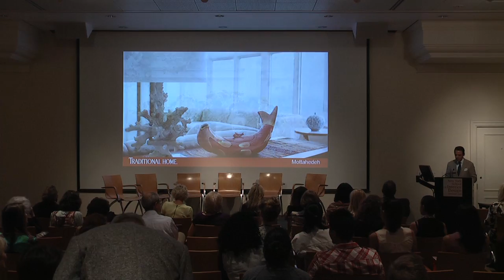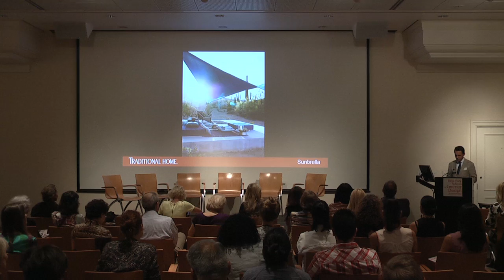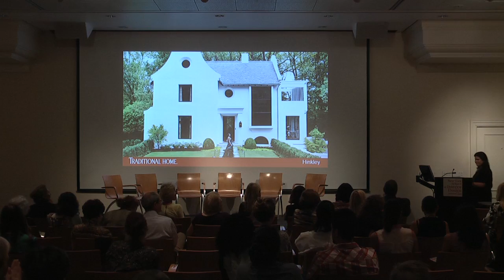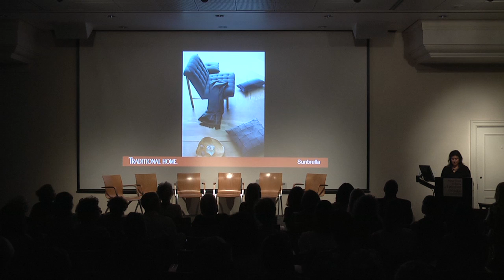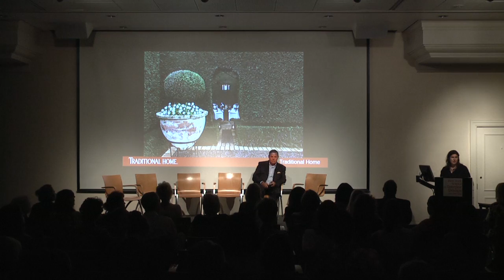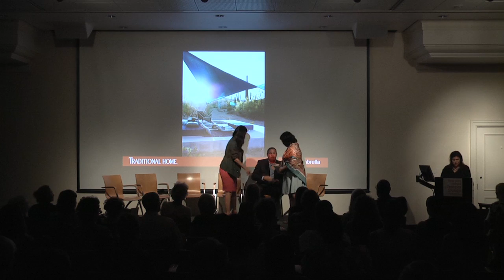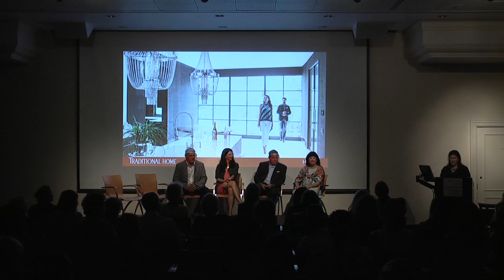Redefining Traditional Style for Today's Modern World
What we think of as traditional is often rooted in a distinct English country style, with its matching furniture, distinct patterns, and saturated colors. But contemporary life has changed how we use our spaces and what we expect from them.

A preview of NYSID’s 2017 spring exhibition, this panel discussion  explores how the next generation of designers may adapt traditional styles to fit with a modern sensibility, featuring Laura Brooks, senior brand manager, Brizo; Jimmy DeBernardo, senior director, Ethan Allen; Rick Wiedemer, CEO, Hinkley Lighting; Wendy Kvalheim, president & design director, Mottahedeh; Sherri Donghia, designer, Sunbrella. Moderated by Tori Mellot, senior style & markets editor,Traditional Home magazine.